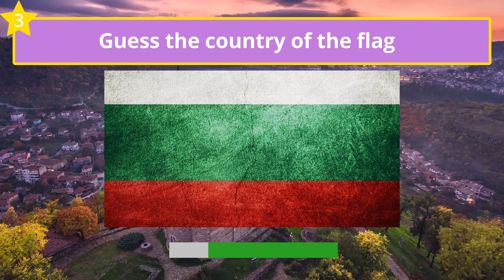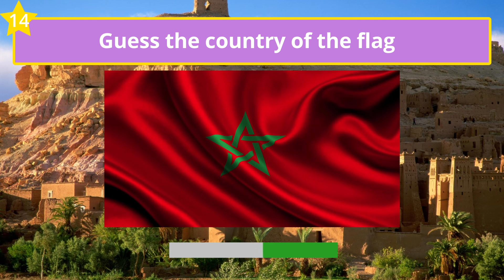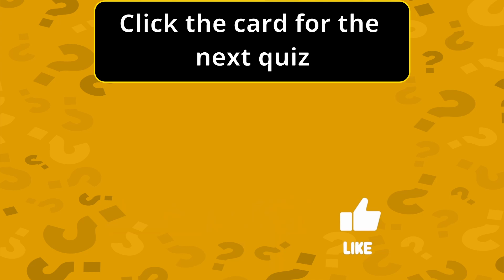Hard Guess the Country by Flag Quiz Game | Geography Quiz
Hard edition!! Guess the Country Flag Quiz challenge. How is your geography general knowledge?

This Geography quiz game has 20 questions where you see 20 country flags. You have 5 seconds to guess the correcte country by the flag. Can you beat this hard guess the country quiz game? Perfect for a fun quiz night with friends and play geography trivia quizzes.

Lets build a fantastic and fun quiz community my friends!!

HAVE FUN with this geography quiz game and don't forget to subscribe to the channel if you want more guessing games, such as guess the flag, geography landmark quiz, guess the country and much more.

Geography country quiz game answers
Chapters:
00:00 Intro
00:06 Mexico
00:14 The Netherlands
00:25 Bulgaria
00:36 Ukraine
00:44 Germany
00:54 Haiti
01:04 New Zealand
01:15 Zimbabwe
01:24 Iran
01:34 Belgium
01:45 Austria
01:55 Botswana
02:05 Liechtenstein
02:16 Morocco
02:24 Brazil
02:35 Canada
02:45 Iceland
02:55 Guatemala
03:05 Colombia
03:15 Estonia